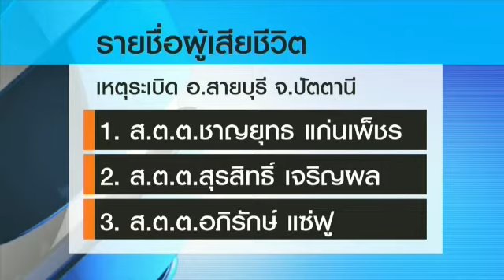เหตุระเบิด อ.สายบุรี จ.ปัตตานี